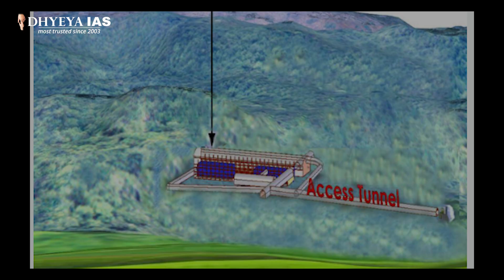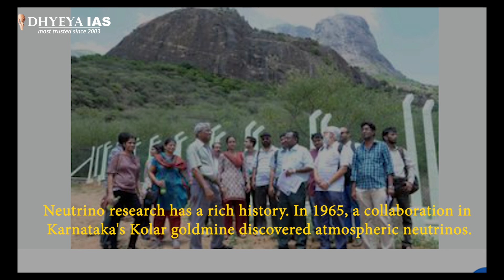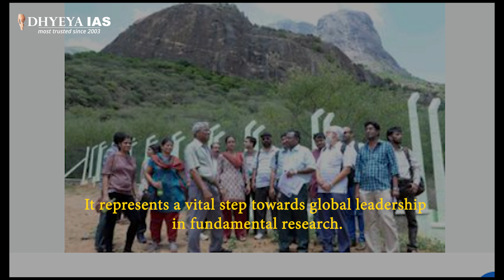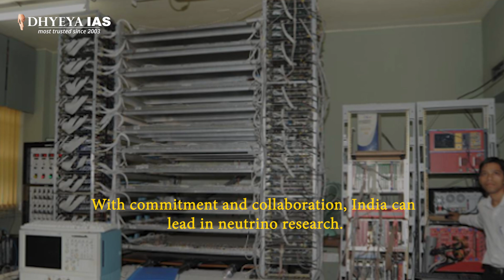Daily News Video: India's Neutrino Quest: Unlocking Cosmic Secrets |Dhyeya IAS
Welcome to our in-depth video on the India-based Neutrino Observatory (INO), one of India's largest and most ambitious science projects. Spearheaded by Nobel laureate Takaaki Kajita's endorsement, this underground lab aims to study the elusive neutrinos, particles crucial to our understanding of the universe.

The INO, led by the Tata Institute of Fundamental Research (TIFR) and the Indian Institute of Mathematical Sciences (IIMSc), has faced delays despite its approval in 2015 with Rs 1,500 crore funding. Neutrino research has a rich history in India, starting with the discovery of atmospheric neutrinos in the Kolar goldmine in 1965. However, progress stalled after the mine's closure in 1992.

The project faces opposition due to environmental and radiation concerns, particularly its location in the Mathikettan-Periyar tiger corridor. Despite these challenges, the INO promises immense scientific advancements, providing local students access to cutting-edge research facilities and potentially positioning India as a global leader in fundamental research.

Join us as we delve into the significance of the INO, the challenges it faces, and the potential it holds for India's scientific community.